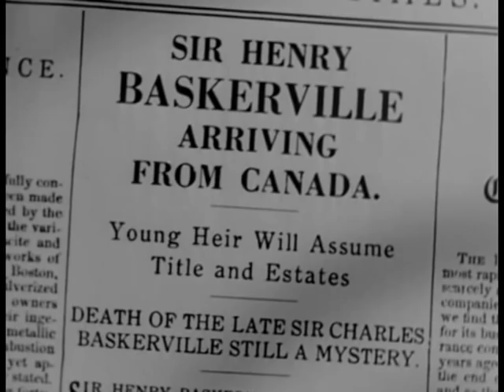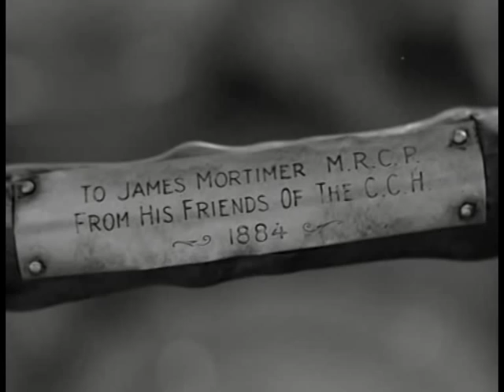The Hound of the Baskervilles - Sherlock Holmes deduces the personality of Dr. Mortimer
Sherlock Holmes and Dr. Watson deduce the personality of Dr. Mortimer from his walking stick.